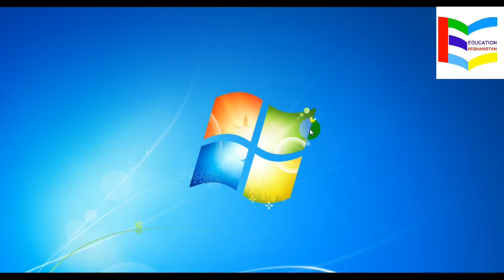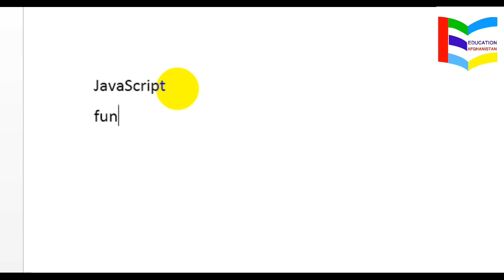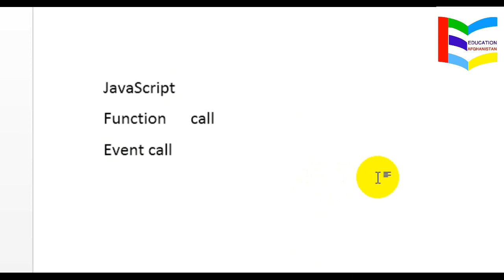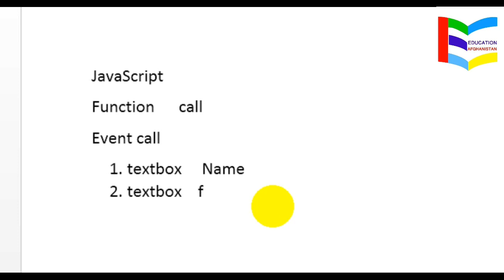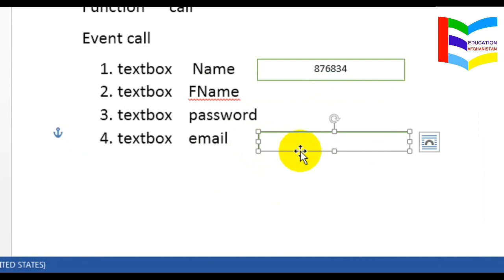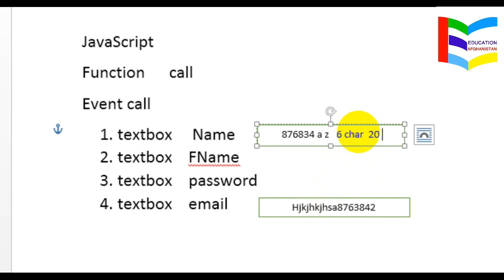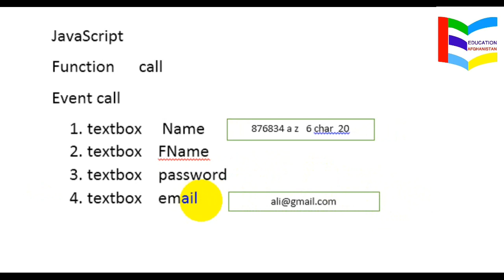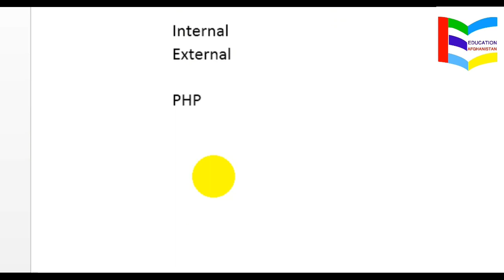1. JavaScript introduction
in this video we discuss about JavaScript introduction